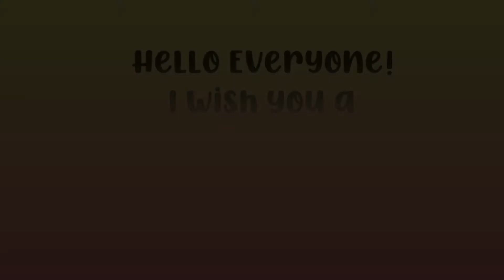First Time Trying Gouache l HIMI Jelly Gouache Painting l Gouache Landscape Painting l 과슈 풍경화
Paper: Strathmore Watercolor Cards, Cold Press 140lb
Paint: HIMI Jelly Gouache